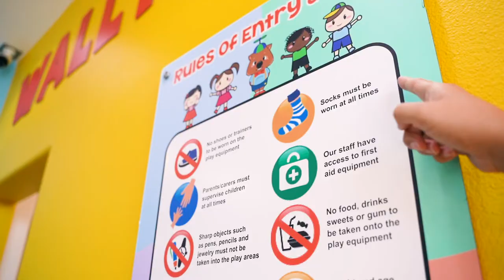Wally Wombat Safety Video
Watch this short video to learn WallyWombats safety rules and procedures before visiting our playground.